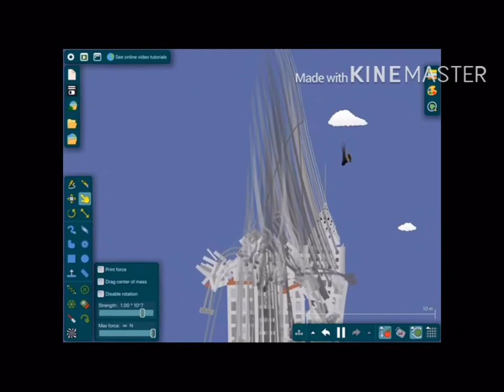Disaster movie spectacular part 1